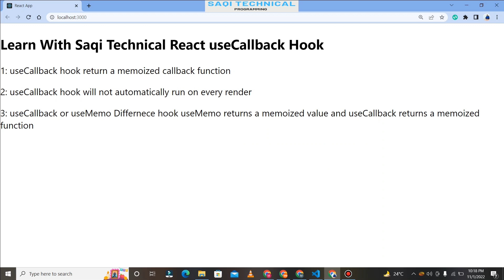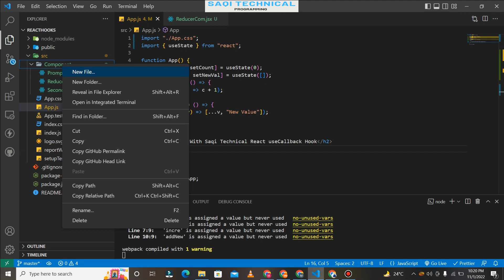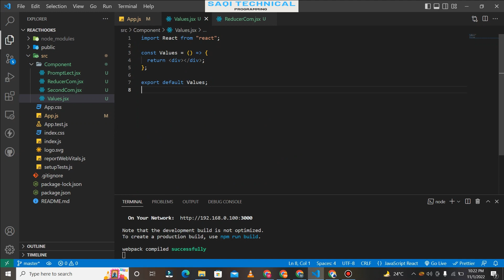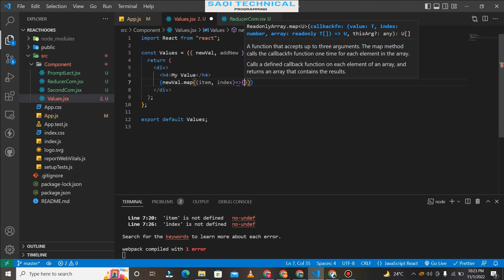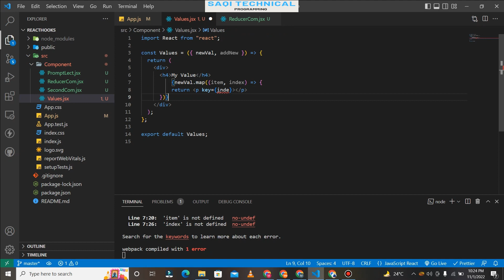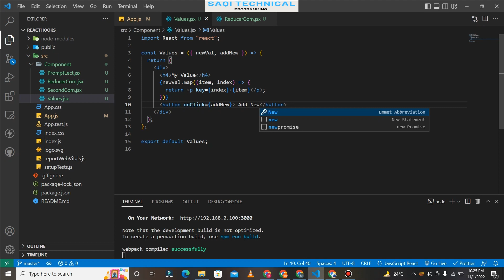Lecture No 6 React Hook useCallback How its work and used.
ReactJS useCallback Hook
The useCallback hook is used when you have a component in which the child is rerendering again and again without need.

Pass an inline callback and an array of dependencies. useCallback will return a memoized version of the callback that only changes if one of the dependencies has changed. This is useful when passing callbacks to optimized child components that rely on reference equality to prevent unnecessary renders.